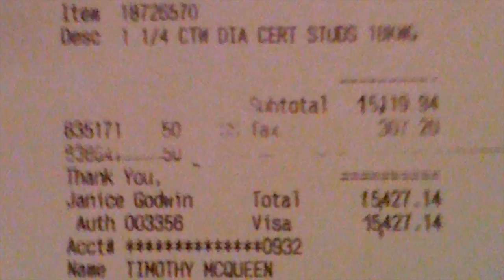Continental GT - "Tellem"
Official video for "Tellem" off of GT's "Season One: Freshman Year" album. (2010)